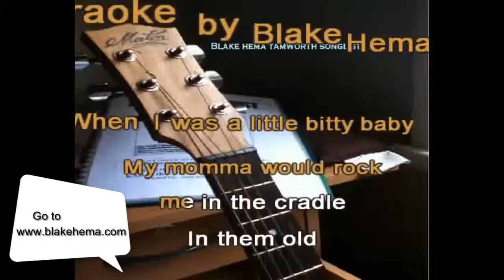Cotton Fields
Blake Hema Tamworth Songlists
Volume 2